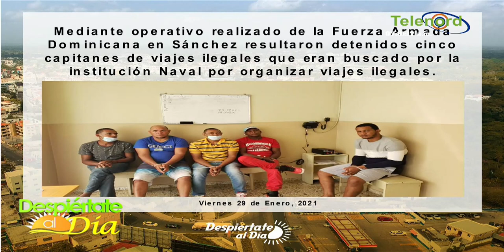Apresan a un hombre acusado del asesinato de un agente de la PN en Nagua Lo cuenta Jose Manuel Frías